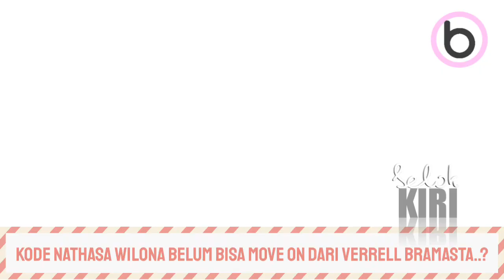INIKAH TANDA - TANDA NATASHA WILONA BELUM BISA MOVE ON DARI VERRELL BRAMASTA...??